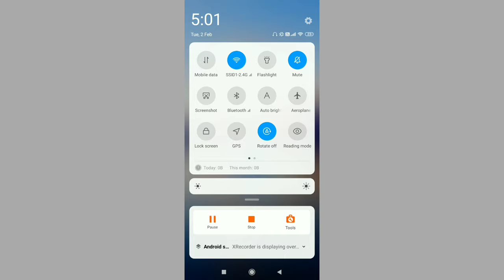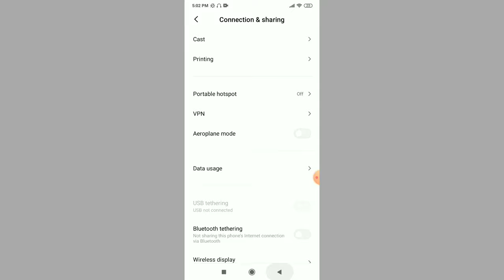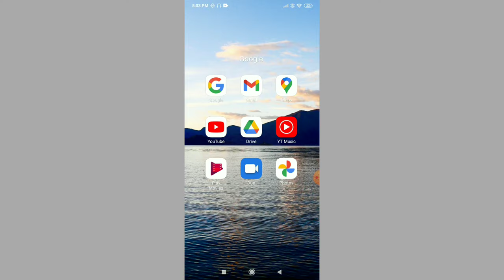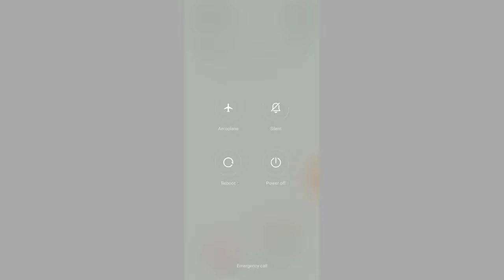gmail otp not received || otp not coming on mobile || how to fix gmail not receiving emails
VIDEO QUERIES...
1.gmail otp not received
2.gmail messages not showing in inbox
3.gmail not receiving emails iphone
4.gmail not receiving otp
5.otp not coming on mobile